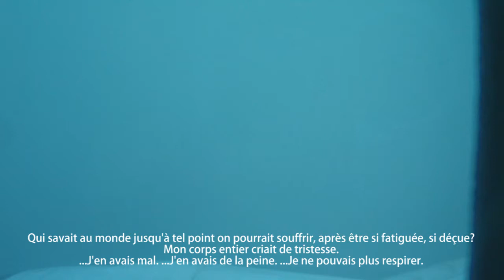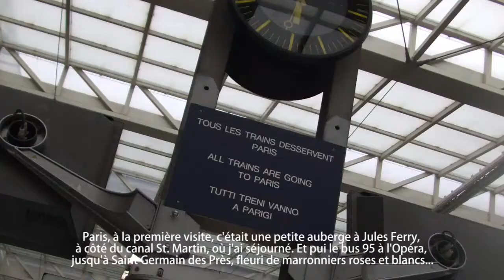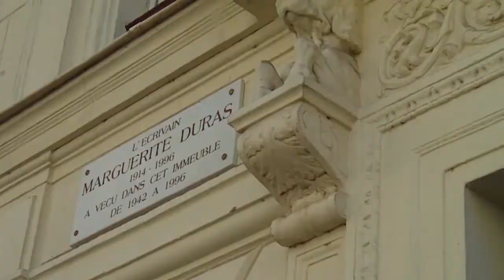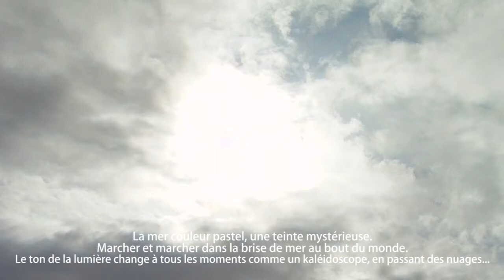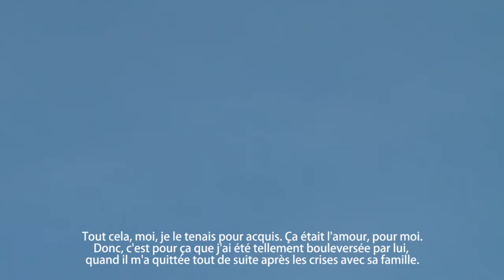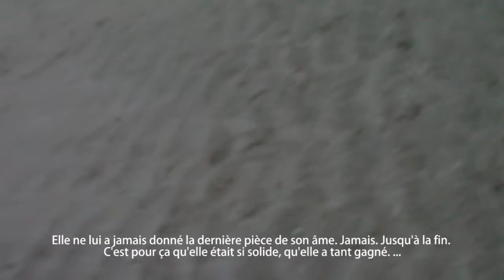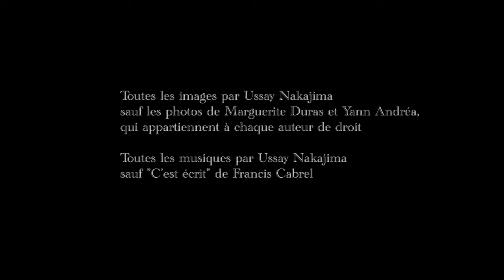Chère Marguerite, Rue de la Plage (film documentaire) /海岸通りのデュラスへ～生涯の最期に欲しい愛の物語～（ドキュメンタリーフィルム）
Chère Marguerite, Rue de la Plage
 - Une histoire d'amour qu'on voudrait à la fin de sa vie -
(film documentaire)

un film d'Ussay Nakajima 2020
utilisation/reproduction interdite

海岸通りのデュラスへ
　　　～生涯の最期に欲しい愛の物語～（ドキュメンタリーフィルム）

この作品についてのブログ記事はこちらから